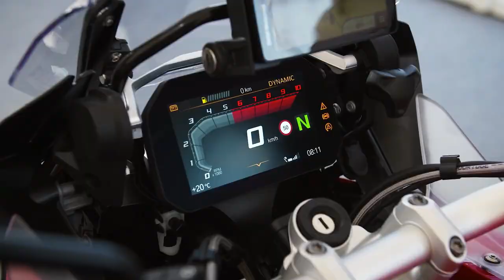LAUNCH PRESENTATION!! 2023 BMW R1300GS ADVENTURE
On this front 3/4 view, all the lighting isn't that different, the German testers were so scared to bump into them they hid everything!!! Joking aside, a speed-adjusting adaptive radar paired with an anti-collision radar will be there.

New windshield and equipped with deflectors. This bike should be the standard version, not the Adventure. The cylinder head is also covered with large flanges to hide its appearance. Front axle, hard to see properly, but stays true to the Telelever. BMW didn't change everything!

Coming Home (ft Ollie Wade) by Niwel & Altero